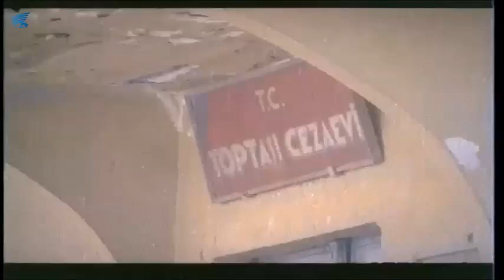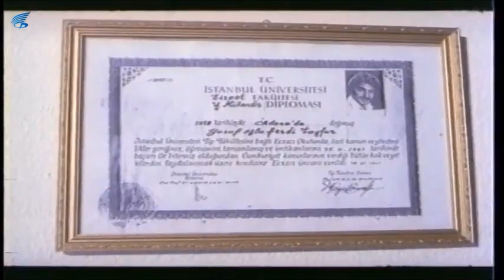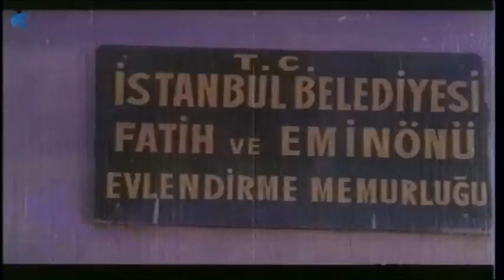Kara Gurbet Türk Filmi | Cemile Her Şeyi Geride Bırakıp Ferdi'ye Kaçar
Kara Gurbet; Ferdi Tayfur ve Oya Aydoğan'ın başrollerini paylaştığı 1981 yıl yapımı Türk Filmidir.

Kara Gurbet filminin diğer oyuncuları: Reha Yurdakul, Ekrem Gökkaya, Baki Tamer, Muzaffer Nebioğlu, Macit Flordun, Süheyl Eğriboz, Mahmure Handan, Güner Özonuk

Kara Gurbet Filminin Konusu:  Film, Ferdi ile Cemile’nin imkânsız aşklarını konu alır. Ferdi’nin  babası, Zeki Ağa’nın suçunu üstüne alıp idam edilir. Zeki Ağa, Ferdi’yi kendi çocuklarıyla birlikte büyütür. Yıllar sonra Ferdi, yüksek ziraat mühendisi olarak eve döner. Zeki Ağa, Ferdi’yi çok sevmekte, onu Cemile ile evlendirmek istemektedir. Ferdi’yi kıskanan Davut, ona yapılan iyilikleri yüzüne vurur. Kendisine yapılan iyiliklerin borcunu ödemek isteyen Ferdi, Davut’un işlediği cinayeti üstlenir ve hapse girer. Yıllar sonra hapisten çıkıp Cemile ile birlikte olduğunda, Davut’un öfkesi daha dinmemiştir.